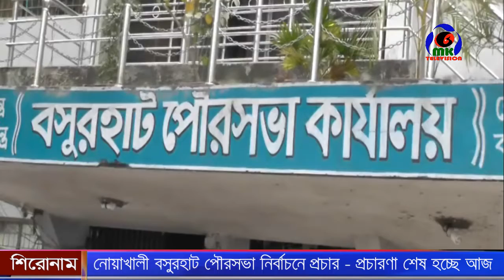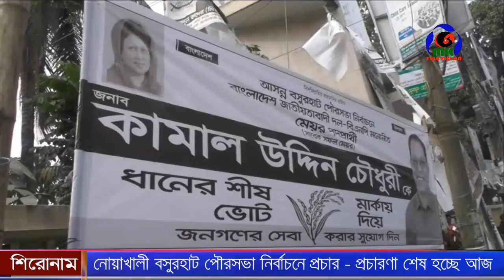নোয়াখালী বসুরহাট পৌরসভা নির্বাচনে প্রচার - প্রচারণা শেষ হচ্ছে আজ ।। MK Television News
নোয়াখালী বসুরহাট পৌরসভা নির্বাচনে প্রচার - প্রচারণা শেষ হচ্ছে আজ

Contact//যোগাযোগের ঠিকানা
Address: Parbatipur 5250, Dinajpur, Rangpur.